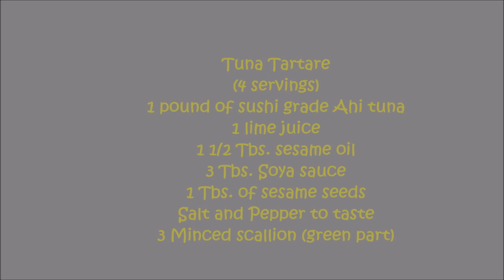Tuna Tartare, Asian Tuna Tartare best recipe, Tuna Tartare with avocado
Tuna Tartare
(4 servings)
1 pound of sushi grade Ahi tuna
1 lime juice
1 1/2 Tbs. sesame oil
3 Tbs. Soya sauce (To taste)
1 Tbs. of sesame seeds
Salt and Pepper to taste
3 Minced scallion (green part)